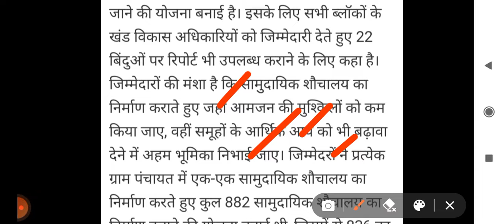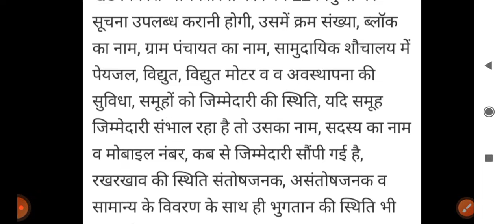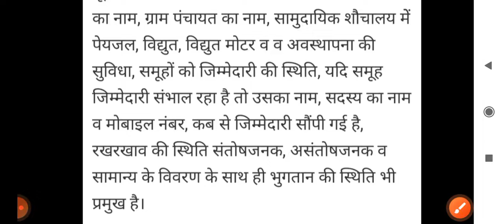सामुदायिक शौचालय 2022 | 22 बिंदुओं पर रिपोर्ट मांगी || सरकार ने किया बड़ा ऐलान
सामुदायिक शौचालय की जिम्मेदार से 22 बिंदुओं के ऊपर रिपोर्ट मांगी गई है जिसमें कि वह अपना नाम पंचायत का नाम मोबाइल नंबर काम करने वाले व्यक्ति कब से कर रहे हैं सभी चीजों के बारे में डिटेल मांगी गई है क्या व्यवस्था बनाई गई है केयरटेकर उनकी माध्यम से जो सामुदायिक शौचालय का रखरखाव का कार्य दिया गया है उसमें विद्युत की समस्या हो, पानी की समस्या हो, वह किसी अन्य रखरखाव की व्यवस्था हो सभी की जिम्मेदारी स्वयं सहायता समूह की महिलाओं को दिया गया है उनसे 22 बिंदुओं के ऊपर सरकार की रिपोर्ट मांगी गई है |